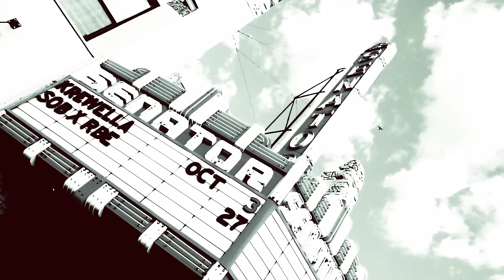Krewella - Alibi (Official Music Video)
2/21: Belly Up in Aspen, CO (DJ Set)
2/22: Park City Live in Park City, UT (DJ Set)
7/20: Open Beatz Festival in Herzogenaurach, Germany
7/22: Lollapalooza Paris in Paris, France
8/11: Medusa Festival in Valencia, Spain
8/17: Frequency Festival in St. Polten, Austria

Lyrics:
always been a black sheep, living in a daydream
in too deep in too deep
I'ma give you everything, I'ma give you everything
forever everything
you and me go no sleep, gonna keep it O.G.
on the same team, same damn team
til my body six feet, I'ma give you everything
forever everything

I’m that Al Capone cadillac drive like a maniac
killa like zodiac yeah yeah yeah
shock to your cardiac, til the end got your back
even when you’re gonna crash

I’m still gonna ride with you
you know i’d die for you
put it all on the line for you to to keep it bulletproof
(oh) stay with me tonight  - I’ll be your alibi

ready for the backlash Sarah Connor combat
I’ll be back I’ll be back
I’ma give you all I have, I'ma give you all I have
forever all I have
keep you in my habitat, dedication to the max
never change that, won’t change that

yeah we’re different from the masses we go back jurassic
baby we a classic yeah yeah yeah
with you to the casket, mellow the dramatic
even through the madness

I’m still gonna ride for you
put it all on the line for you just to keep it bulletproof